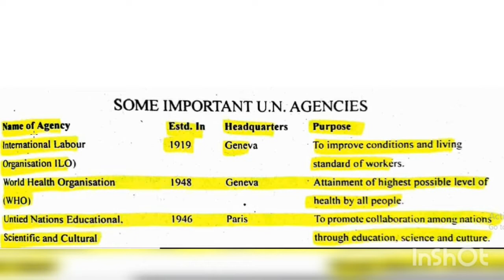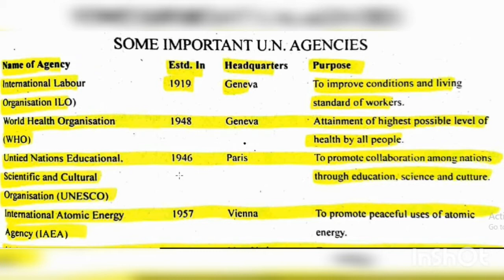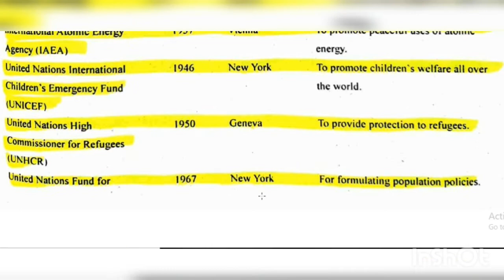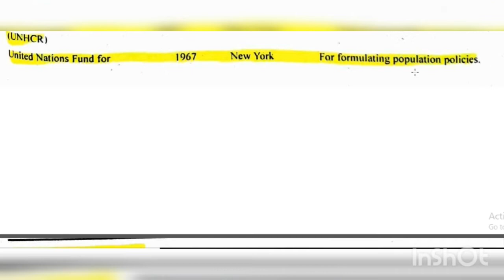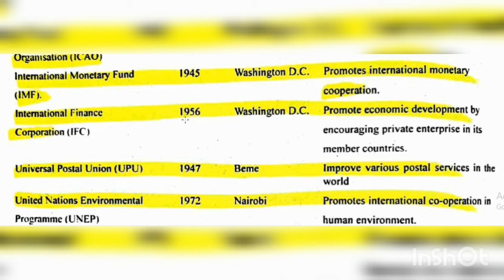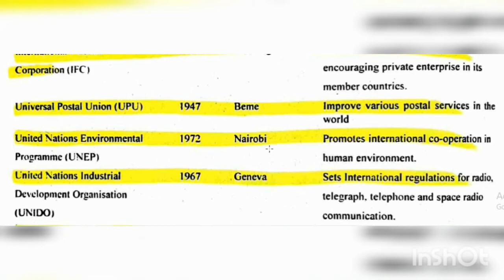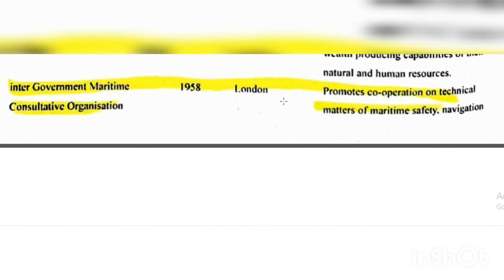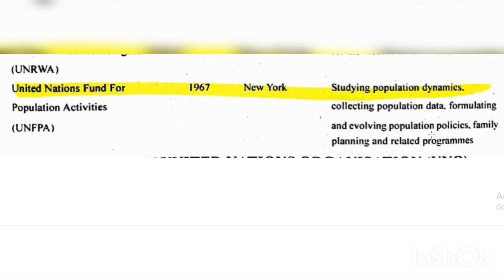JKSSB//UPSC//SSC//SOME IMPORTANT U.N AGENCIES//